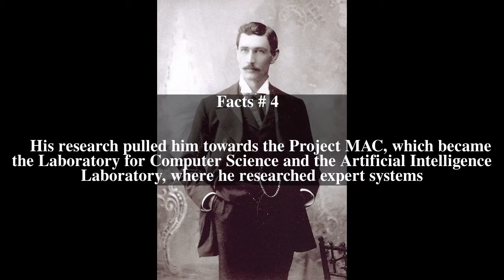William A. Martin Top # 6 Facts